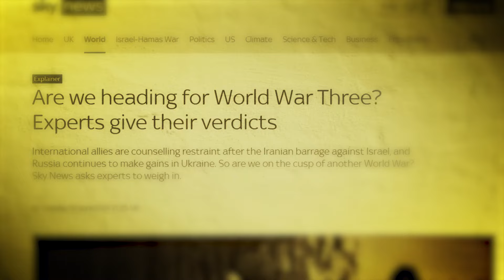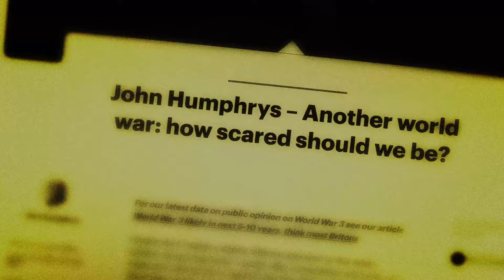Is This WWIII?! - Predicted Years in Advance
To find out more about this war and where it's headed, and whether it'll be World War 3, check out the other videos we've done on this conflict at the end of the video.

Check out more predictions on the Israel/Iran war over on X

To attend these streams LIVE and ask SJ any questions, become a member of the SamJam at

To get the full unedited replay of these livestreams, visit